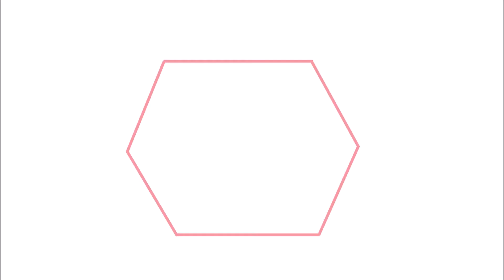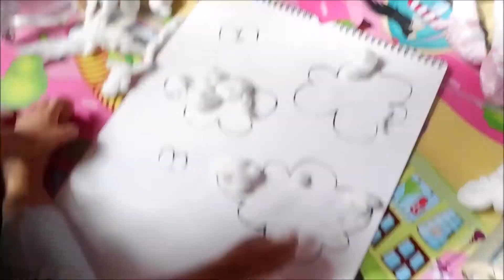DIY MUDAH PERMAINAN ANAK 2 TAHUN (Nazeera's 1st Vlog)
Assalamualaikum teman!!!
Ini vlog pertama zee di youtube, semoga video ini bisa bermanfaat ya teman! maaf apabila banyak kekurangan didalam konten ini ^^v

Disini usia zee 2thn2bln (26bulan), permainan yg mudah diusianya namun mempunyai banyak manfaat untuk perkembangan motorik, kognitif dan sensorinya. Yuk dicoba teman! :)